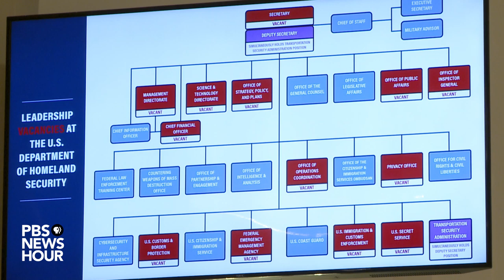WATCH: Acting Homeland Security Secretary McAleenan testifies before House committee